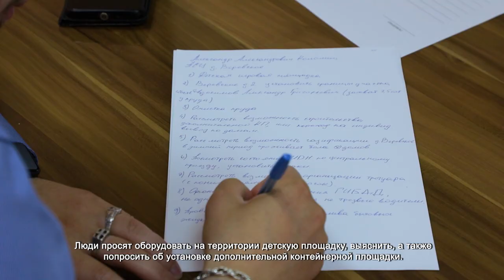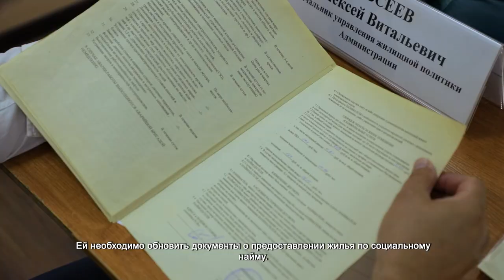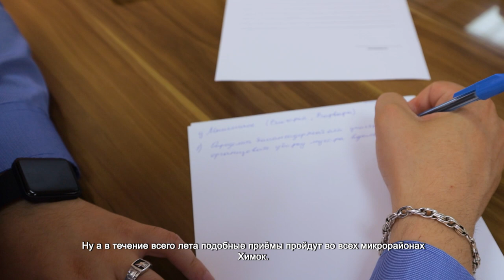Третий день работы «выездной администрации» в Лунёвском